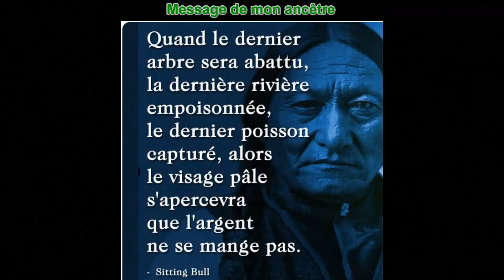Je me fabrique une unité mobile pour faire du tir.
Je présente mon banc de tir mobile.